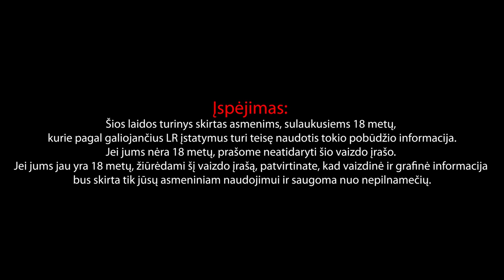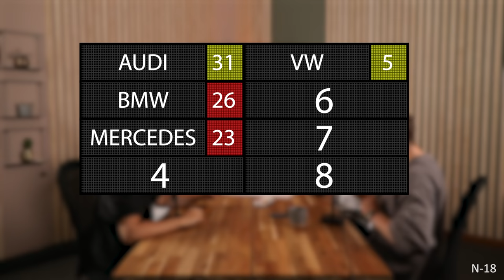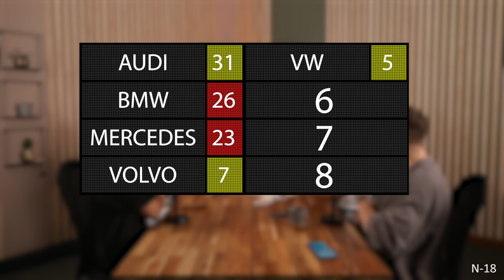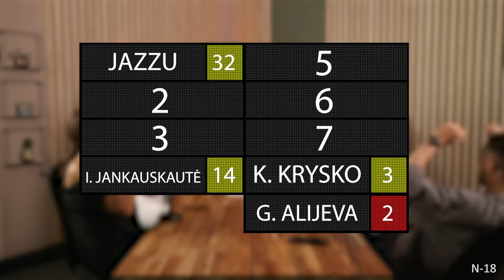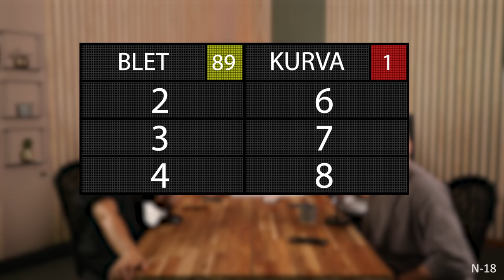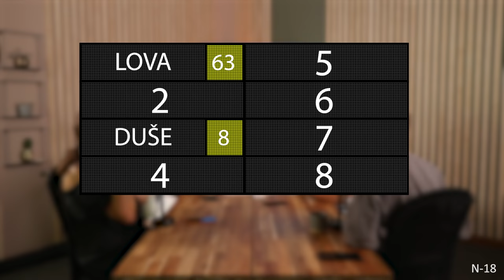Vėl Tie Patys #80 SEZONO UŽDARYMAS: žaidžiam žaidimus, aiškinamės santykius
Surfshark - apsilankius gausite net 83% nuolaidą Surfshark VPN ir dar 3 mėnesius nemokamai su kodu: VELTIEPATYS

SAULĖS GRŪDAS produktus galite įsigyti Rimi, Maxima, Lidl.

Pols ledai

00:00:00 Įžanga
00:03:17 Stonkus įkrito į srutų duobę
00:07:29 Sugedo Katlerio butas, nuoma vis dar nesibaigia
00:31:53 Žaidimas įkvėptas serialo "Friends" serijos "The One With The Embryos"
01:49:33 Žaidimas "Family Feud"
02:31:25 Gyvenimo būdo laidų interviu
02:34:32 Žaidimas "Shit Happens"
03:04:20 Sezono aptarimas
03:13:16 Nereikalingų talentų finalas
03:15:00 Kas galbūt bus naujame sezone
03:30:09 Katlerio patirtis trepo tūse su jaunimu